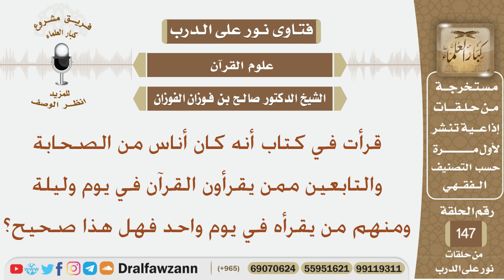هل صحيح أنه كان من الصحابة والتابعين ممن يقرأ القرآن في يوم وليلة ومنهم من يقرأه في يوم واحد؟الفوزان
نص السؤال:
قرأت في كتاب أنه كان أناس من الصحابة والتابعين ممن يقرأون القرآن في يوم وليلة ومنهم من يقرأه في يوم واحد فهل هذا صحيح؟
السيرة الذاتية :
للاشتراك في قناة الشيخ صالح الفوزان

رئيس الفريق
لمشروع كبار العلماء